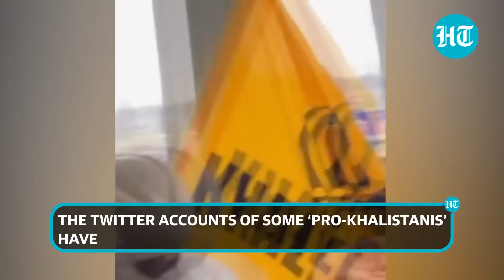UK: Indian Embassy releases proof of Khalistan violence to counter 'fake news' over attack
Indian High Commission in the UK has countered the disinformation campaign after the Khalistani mob attacked the building in London last weekend. The High Commission rebutted the fake information being circulated that claimed that objects hurled by the mob at the building came from India house. The Indian High Commission also shared proof via videos showing water bottles and coloured flares being hurled by Khalistani flag-bearing mob toward India house.